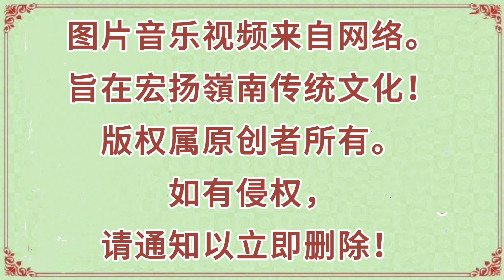长篇粵曲《吕蒙正祭灶 》任剑辉 吴君丽 罗剑郞…合唱